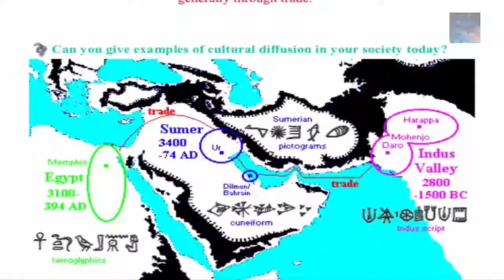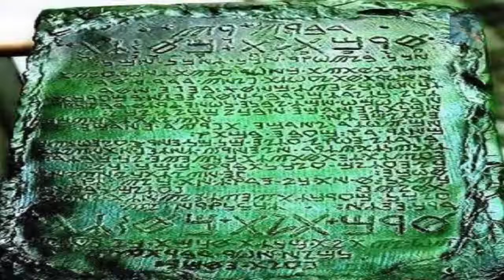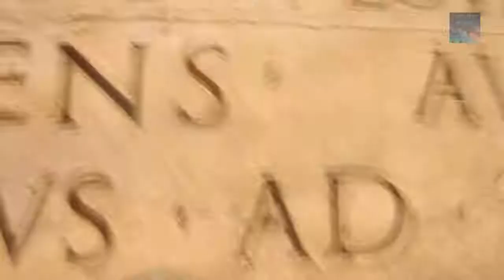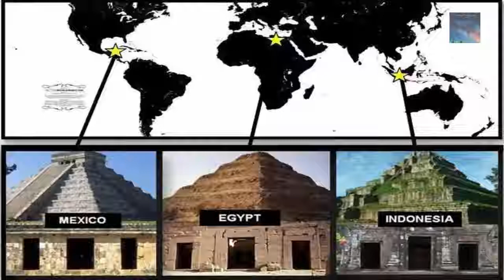Was there a Civilization that Predates all other known Ancient Civilizations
We tend to think that our modern day civilization is and was and will be all that we know. What if there has been one or many more far advanced civilizations that pre-date all that we know right now? Evidence pointing towards that fact has been discovered in so many places around our planet, yet most of that information has been covered up. Why you ask? One reason most likely is that if our modern day way of living and knowledge was disrupted with the real truth of realities past, chaos would follow afterwards in a certain amount of time.

Please consider donating to The Paranormal Effect.All donations go towards gas, groceries etc., Thank you very much!